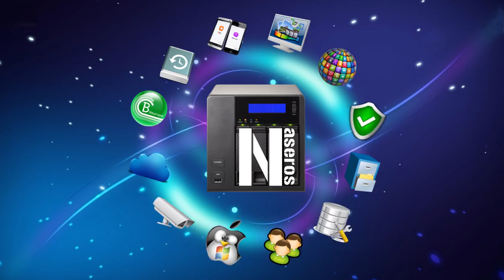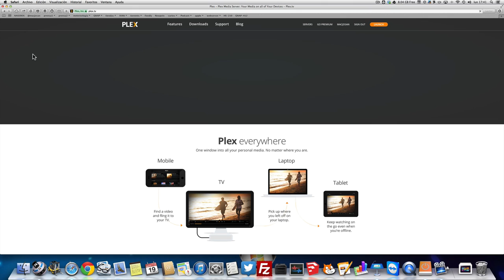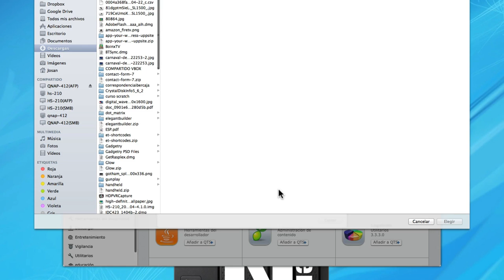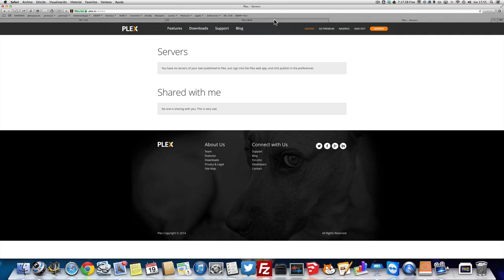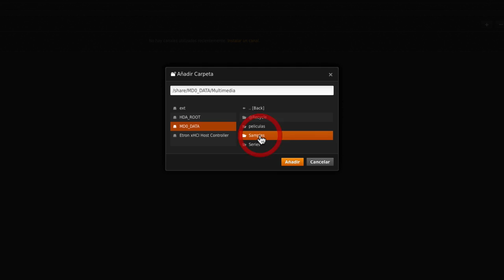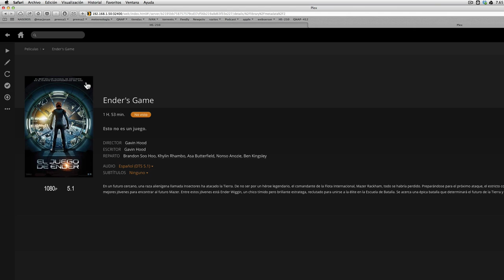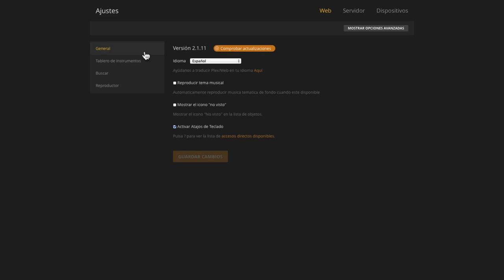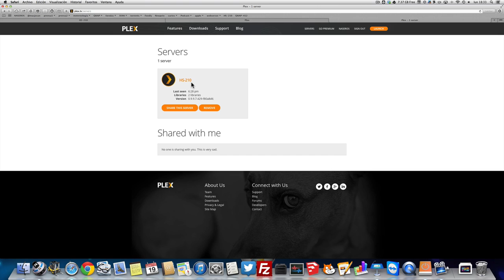Instalación de un servidor PLEX.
Cómo instalar la parte servidor de Plex en un NAS. Diferencias entre plex y XBMC. Instalamos y configuramos Plex en un Qnap HS-210 con procesador ARM.